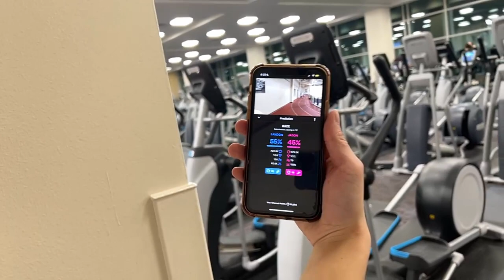[2023-03-07] Gym, Basketball, and Mukbang w/ Burberry, Landon, Lazerboy 🔴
VOD from March 7, 2023